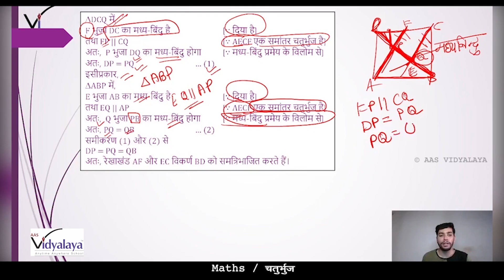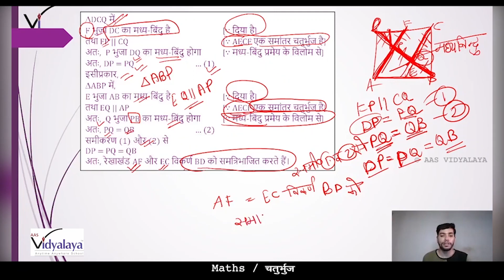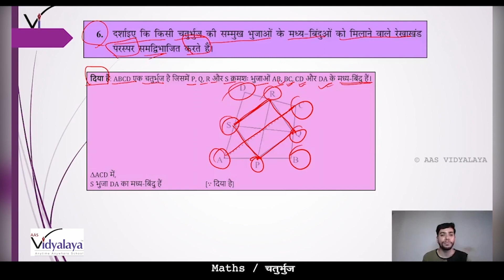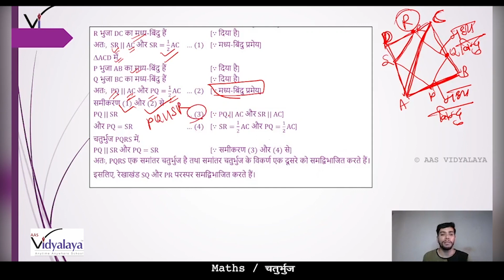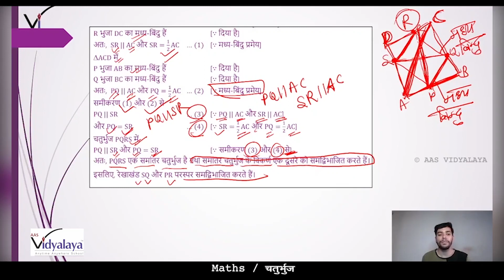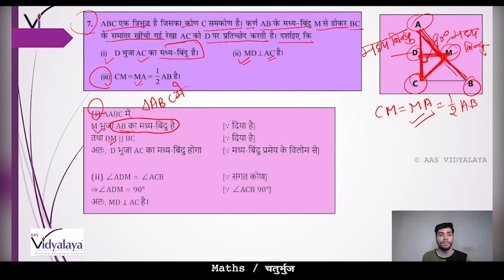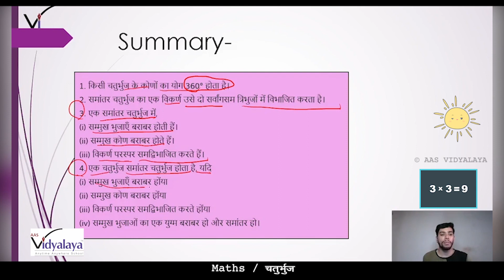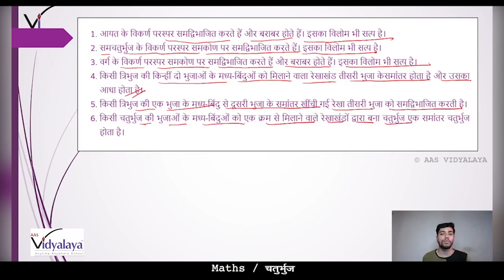SBH CLASS 9 MATHS C8S8 - चतुर्भुज - अभ्यास